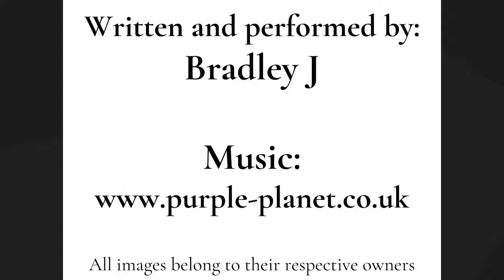The trial of Goldilocks: Prosecution's arguement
A short script as the prosecutor against Goldilocks, a chance to showcase a more well spoken version of my voice.